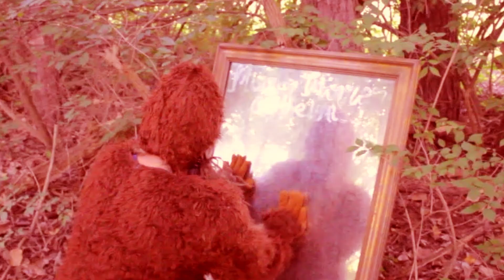Mind at Large - SKUNK APE (Official Music Video)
🦨 ⋆ 🦧  🎀  𝐼𝒯 𝒲𝒜𝒮 𝐻𝐼𝑀  🎀 🦧 ⋆ 🦨

Directed, Shot, and Edited by Alexander Donahue and Eli Mathews

LYRICS:

WHEN YA HEAR THEM TWIGS BREAK
IN THE PITS OF THE E-GLADES
BETTER MAKE NO MISTAKE
CAUSE YOU'RE DEALIN WITH A SKUNK APE
WHEN YA HEAR THEM HOGS CRY
AND THE SMELL BURNS YOUR DANGED EYES
SEVEN HOURS FROM DAYLIGHT
YOU CAN RUN BUT YOU CASN'T HIDE

HE JUST WANTS YOUR LOVE

"Back in '68: Swamp. Night. Hunting' hogs, just me and my dogs. The dogs ran off first, and then I smelled it! IT. WAS. HIM. See hair about thirty yards out, smells worse, third time's the charm, I follow the scent. He looks like a man, eyes a color I can't name, hair over every inch of his wide-set frame. Two arms, two legs, stand about seven-eight foot high, uglier than a sumbitch, MOTHERFUCKER STINKS."

Hermit the Hoghound, running from the stink of his own ass,
Knee deep in a jungle of sawgrass,
Saw without seein,
Been without bein
Prowlin out fast and steady,
His breathing long and heavy,
Tunnel vision, so he wasn't ready,
Whispered to himself, "Where has this beast done led me?"

Heard a stick break from behind,
He spun around in the night,
Looked up with a fright to realize,
IF YOU CAN GET PAST THE SMELL, HE'S A REALLY GREAT GUY
Stuck his shit-picking thumb between the Hogman's eyes.
And so his consciousness shot right out past the sky,
Leaving his body behind,
Noticed the Skunk Ape was flying right by his side,
*an ancient and familiar smell reverberated from the Beast*
And the Hogman began to cry.
SKUNK APE IS A BEING OUTSIDE OF TIME
HE COMES KINDLY SUPPLIED WITH TIDINGS FROM THE SUBLIME
AND WHILE WE'VE BEEN HERE FOR AGES, LIVED A THOUSAND LIVES
WHEN HE COMES A'KNOCKIN, YOU'LL SMELL HIM FIRST EVERY SINGLE TIME

Interdimensional, Interdimensional, Interdimensional Being.

Cause you're dealing withy a Skunk Ape
YOU CAN RUN BUT YOU CAN'T HIDE
THERE'S NO NEED, HE'S BENIGN

HE'S JUST LIKE YOU AND ME